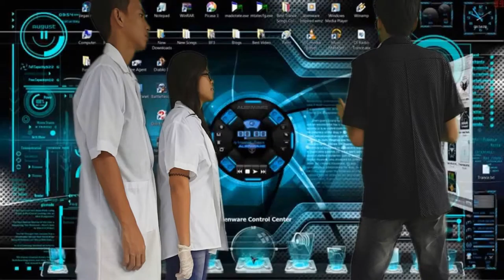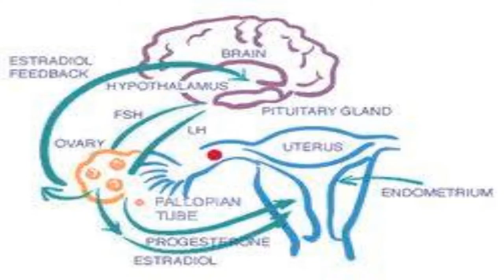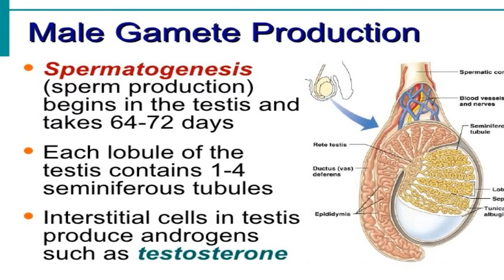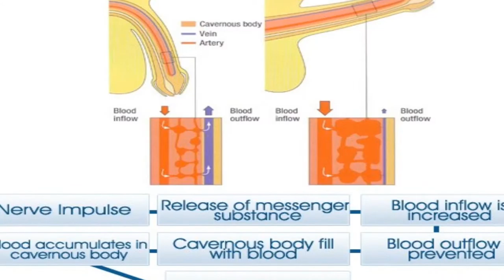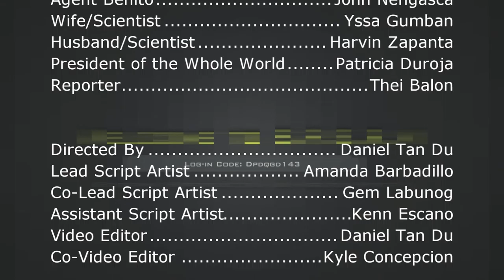Agents of S.P.E.R.M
This film was made for the Science Film Project

Colegio de San Ignacio - Gr. 10 St. Augustine (Signa Productions)